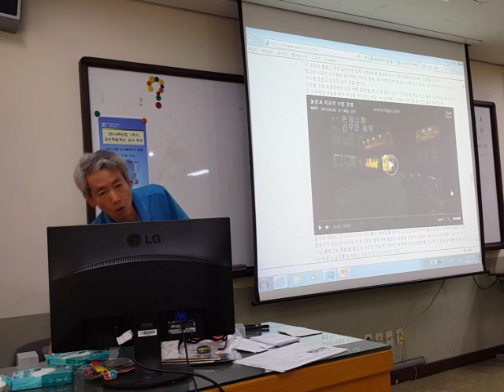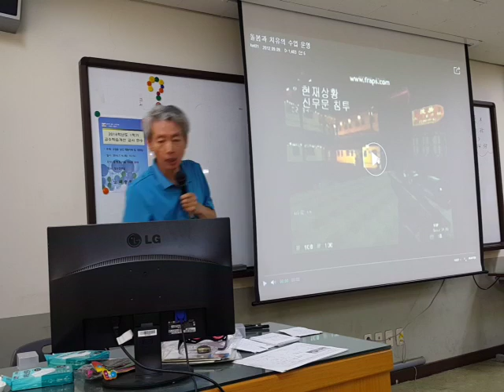게임에 몰입하는 아이를 위한 수행평가